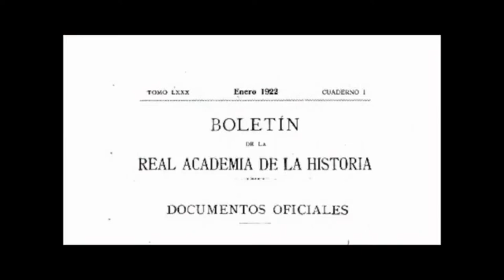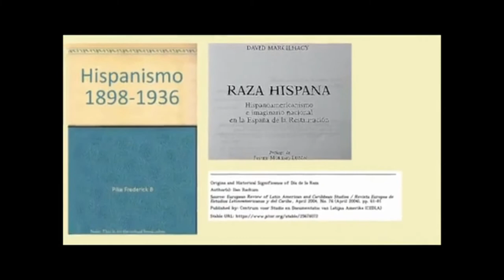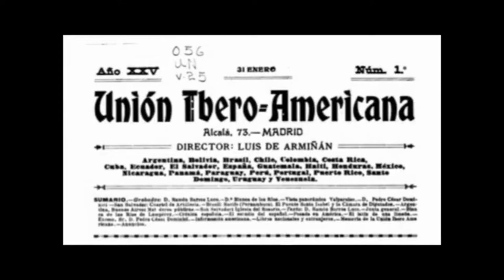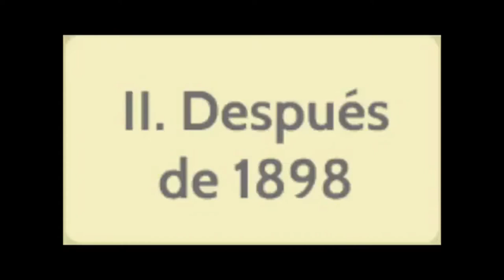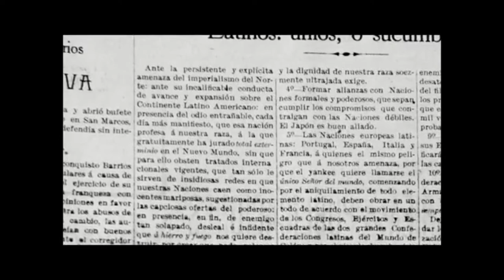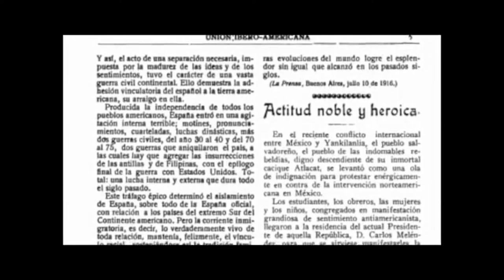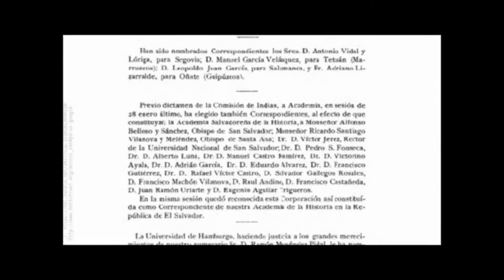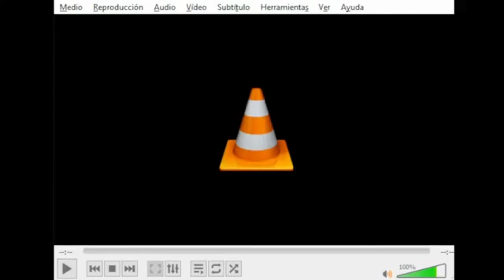Conmemoración del Centenario de la Academia Salvadoreña de la Historia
Academia Salvadoreña de la Historia celebra sus primeros cien años de existencia como institución promotora de los estudios de historia, antropología, arqueología, etnografía, geografía y ramas afines, con el fin de rescatar, proteger y conservar el patrimonio cultural y documental de El Salvador.

Como invitado especial:
Carlos de la Morena Casado (Embajador de España)

Con la participación de:
Héctor Lindo (Historiador)
Dra. Eugenia López
Lic. Pedro Antonio Escalante Arce
Ing. Gustavo Herodier